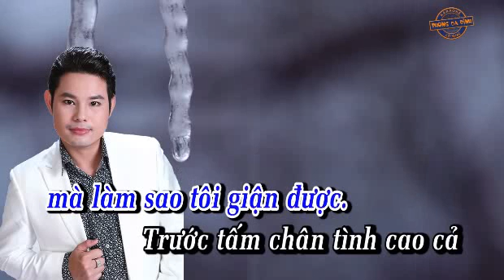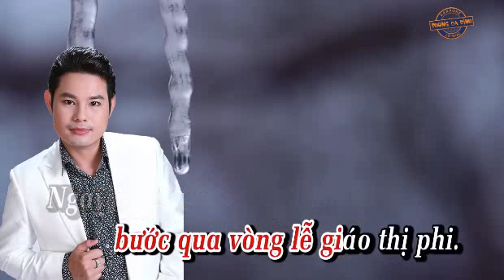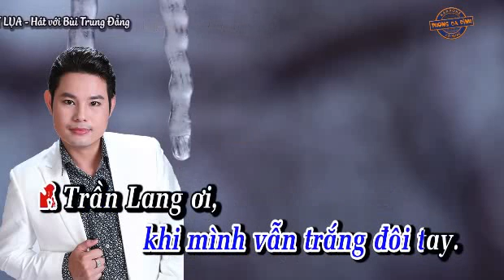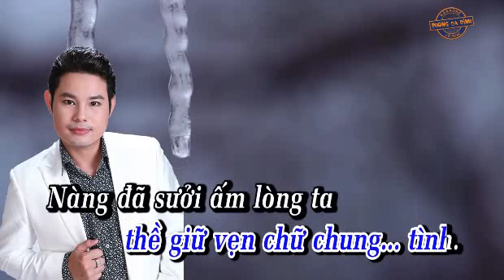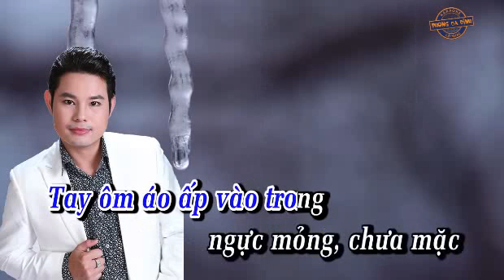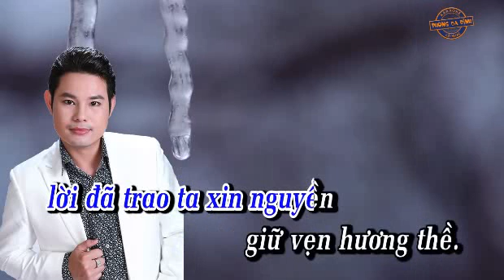Singer Rose - Bùi Trung Đẳng - TDCL - Bên Cầu Dệt Lụa